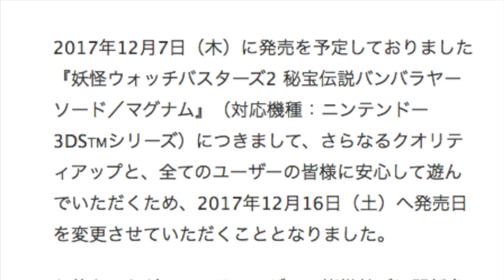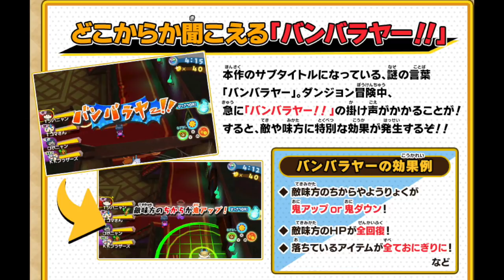発売日変更！！【妖怪ウォッチバスターズ２】バンバラヤーを狙う３つの派閥！？ Yo-kai Watch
2017年12月7日（木）に発売を予定していた『妖怪ウォッチバスターズ2 秘宝伝説バンバラヤー ソード／マグナム』（対応機種：ニンテンドー3DSTMシリーズ）が発売延期に！
さらなるクオリティアップと、全てのユーザーの皆様に安心して遊んでいただくため、2017年12月16日（土）へ発売日を変更！OMG

バンバラヤーの謎、ソードとマグナムのちがいについてまとめてみました！

‹１１種類のエンマ大王›
・５代目エンマ大王
　閻魔猫王マタタビ（通称エンマニャン）
・１０代目エンマ大王
　閻魔羅王テッカク
・２代目エンマ大王
　閻魔冥王マカ
・９代目エンマ大王
　閻魔竜王ミズチ
・闇エンマ
・エンマ大王
・覚醒エンマ
・先代閻魔大王
・時空神エンマ（ソード）
・暗黒神エンマ（ぼうけんの妖気）
・太陽神エンマ（マグナム）

※エンマニャンの入手方法：月刊コロコロ１月号のふろくのQRコードで重要アイテムを入手できます

モリガミレックス（ソード）
カネクイヒメ（マグナム）

‹新ボス›
輪New道（ソード）
ダークマター（マグナム）
ミイラーボール
血魔ツリー
バイKING
オリファルコン
カニ坊主

‹ぷにぷにと連動›
ぷにじろう（ソード）
ぷにフユ（マグナム）

‹新秘宝妖怪›
アーマーテラス

‹映画妖怪ウォッチ第４弾と連動›
不動明王

▽関連動画
・ケータとナツメの関係判明!!【映画妖怪ウォッチ第４弾】ゲスト声優は「君の名は。」のヒロイン!?    Yo-kai Watch
・１１種類のエンマ大王参戦!?【妖怪ウォッチバスターズ２】新レジェンド、新ボス判明!!    Yo-kai Watch
・妖怪ウォッチ ショートアニメ＃４０「妖怪ハロウィン」ともだち妖怪大集合!!使用　Yo-kai Watch
・エンマ大王の命を狙う輪廻、極オロチ登場!!【妖怪ウォッチぷにぷに】武道会ガシャ２００連!!〜極妖魔界トーナメント～    Yo-kai Watch

oKA9ZtmnJ-86ePURaz6WQw